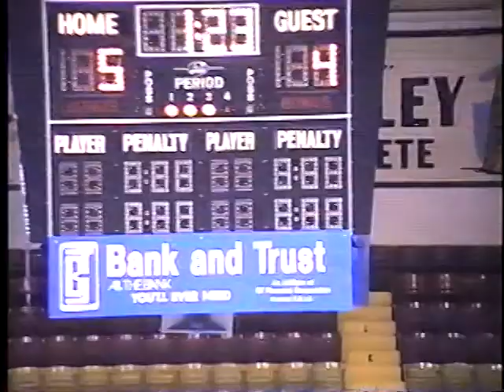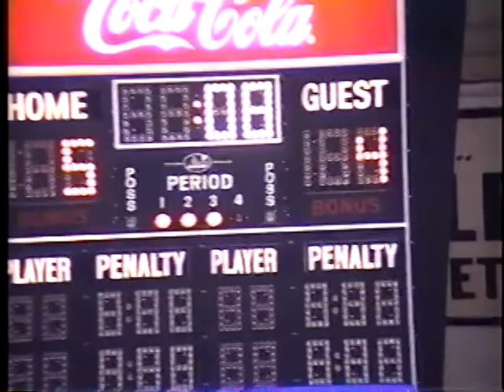11-18-94 Plum vs. Johnstown (JHS 5-4W)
Nov. 18, 1994  Plum vs. Johnstown (JHS 5-4W)  - S. McTighe to J. Stuart to R. Litzinger game-winning goal at 11:18